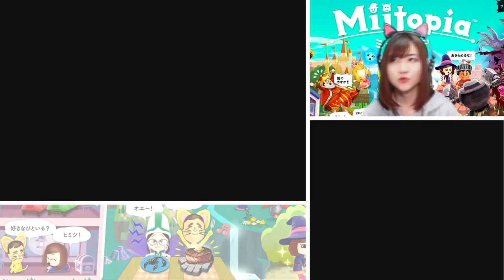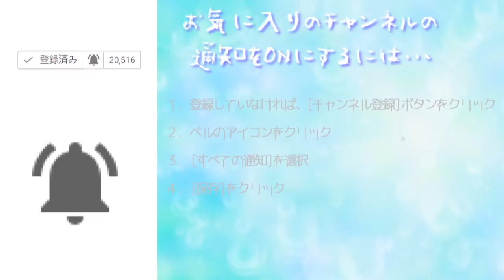お姫様は初音ミク⁉[3DS]ミートピア Part 11